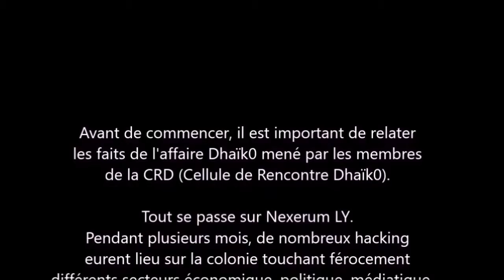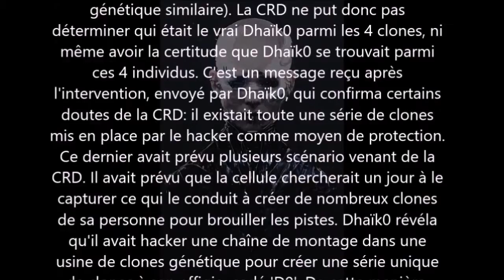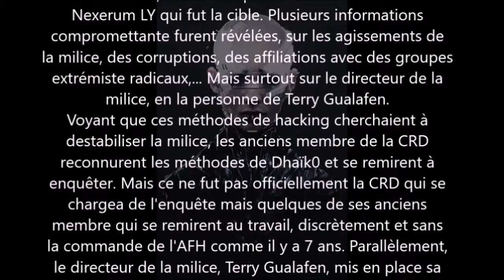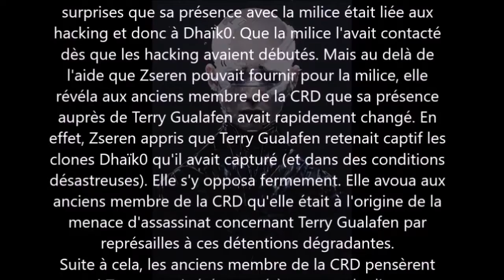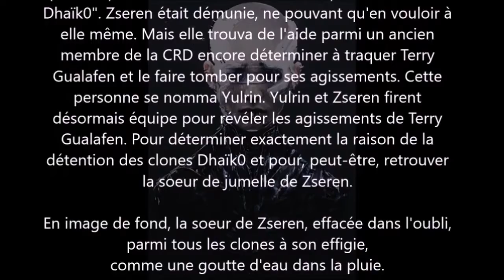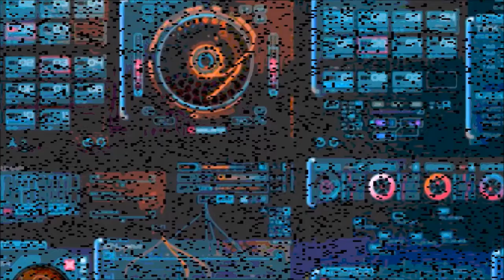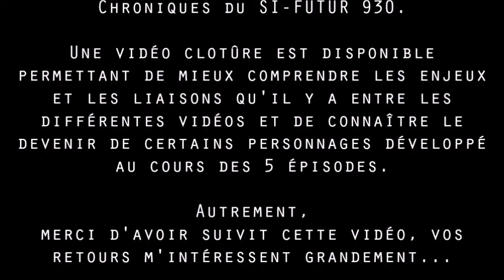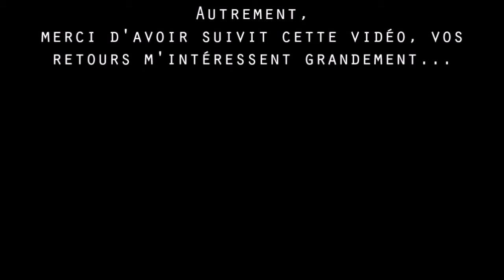Le Projet DynHamiCK